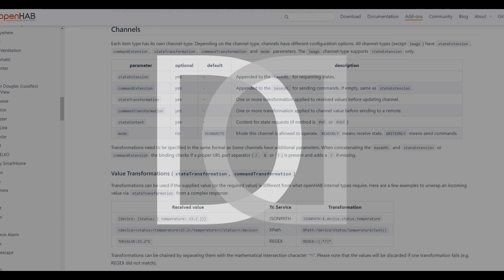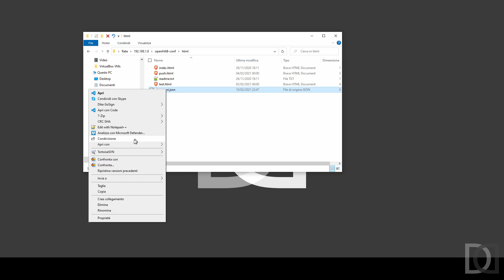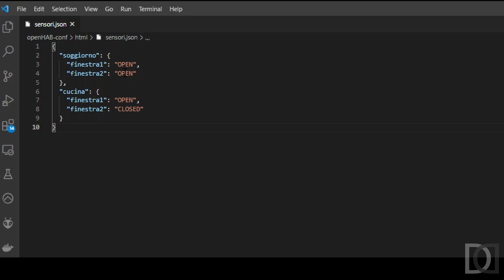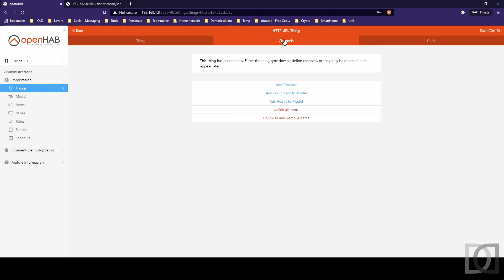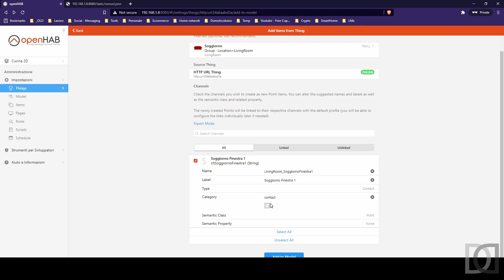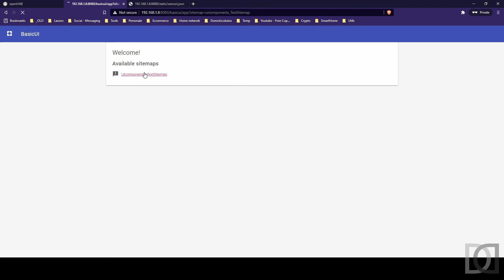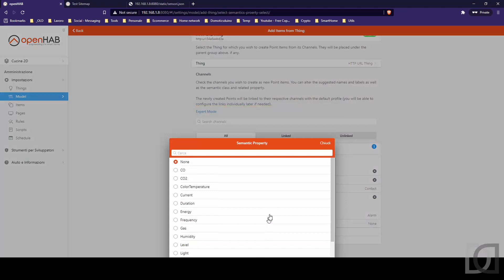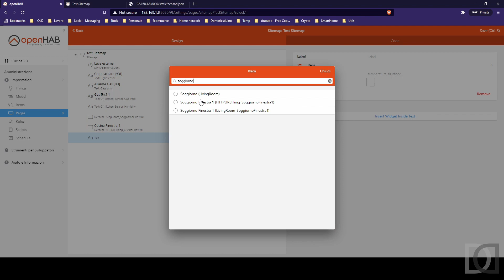Home Automation System - OpenHAB 3 - 19. HTTP Binding ITA - sub ENG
Diciannovesimo capitolo relativo ad OpenHAB 3.
In questo video andremo a vedere l'utilizzo del binding http che permette di interfacciarsi verso dispositivi e/o sistemi che offrono integrazione tramite chiamate http (una generalizzazione delle API rest che abbiamo visto precedentemente Ad esempio un servizio di previsioni del tempo accessibile direttamente tramite internet oppure un firmware custom di un dispositivo invia le informazioni dei proprio sensori tramite http.
Con il solito esempio pratico andiamo a vedere come utilizzare il binding http per ricevere dati dall'esterno.

Buona visione